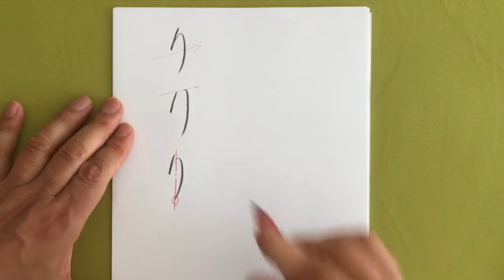ひらがな（り）利の美しい書き方 中本白洲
・月曜日：新橋教室　新橋駅駅（烏森口駅前）　2回/月実施
高輪教室　高輪区民センター2回/月実施
・火曜日：高輪教室　高輪区民センター3回/月実施
・水曜日：青山教室　青山生涯学習館  　2回/月実施
・木曜日：新橋教室　烏森口駅前.生涯学習センタ－3回/月実施
・金曜日：新橋教室　東銀座　築地社会教育会館　3回/月実施
・土曜日：田町教室　みなとパーク芝浦（リーブラ）3回/月実施

中本　白洲　のプロフィール
■　2017.6日経PC21.8月号　特別付録にて、日本書技研究所の動画が紹介される
■　2017.6　板東英二　中本白洲取材にて来社
■　2016年　9月　新宿パークタワーにて墨アート展として中本白洲作品展の実施
璋院篤姫の西郷に宛てた江戸城無血開城の手紙の揮毫。
■　2014年9月からスマフォによる動画にて、日本人や海外の日本語に強にある方対象に書道、ペン字の解説動画をスター。
■　2015年10月　新潟銘醸蔵元にて『堀越千秋』さんの絵と白洲の書『冬将軍』のコラボ作品のお酒ラベル作成
■　2015年7月　新潟銘醸「蔵シリーズ」酒ラベル4本揮毫。
■　ＮＨＫ　2015年1月　教育テレビ（Ｅテレ）　『100分で名著』スペシャル番組、日本人論のタイトル揮毫。
■　中本白洲代表の(株)日本書技研究所がテレビ朝日、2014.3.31『ゆうゆう散歩』にて加山雄三が日本書技研究所に取材
■　ＮＨＫ・2014年4月　教育テレビ（Ｅテレ）『100分で名著』万葉集　　檀ふみ朗読、テロップ中本白洲書で協力
■　ＮＨＫ・2014年1月　教育テレビ（Ｅテレ）『100分で名著』4回出演し世阿弥に扮して『風姿花伝』の一節を揮毫
■　女性誌『美人百花』白洲先生の教室が紹介される。
■　2013.7中本白洲が指導している書道教室が日本外務省・広報文化交流部のホームページに掲載、日本を代表して海外に紹介される。
■　日経新聞2013.1.3に白洲先生の毛筆フォントに関する記事が掲載。
■　ＴＢＳテレビ「今夜はヒストリー」和官親子内親王から天璋院篤姫に宛に書かれた目録の揮毫
■　ＴＢＳテレビ「今夜はヒストリー」天璋院篤姫の西郷に宛てた江戸城無血開城の手紙の揮毫
■　マイクロソフト社はがき作成ソフト、はがきスタジオ毛筆クリップアートの揮毫（現在は廃盤）